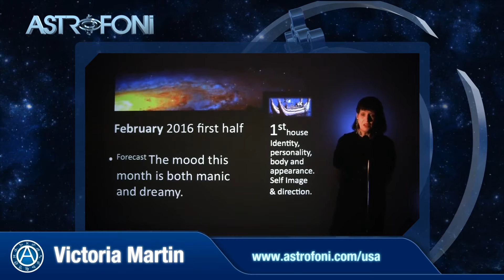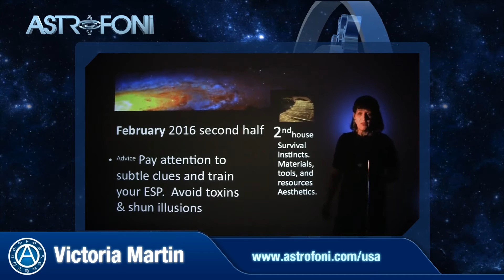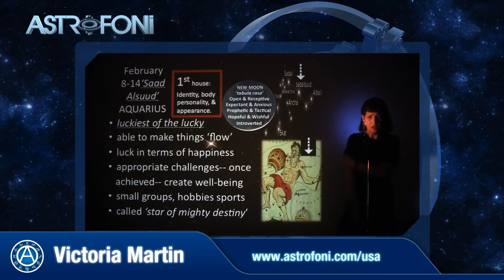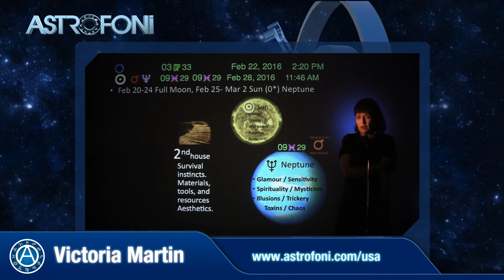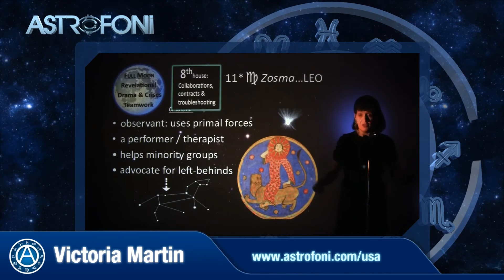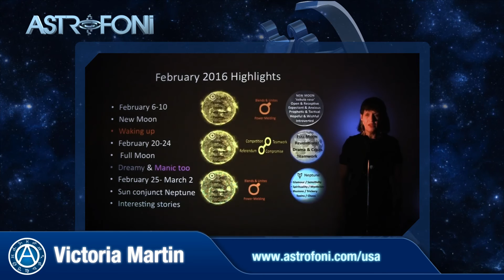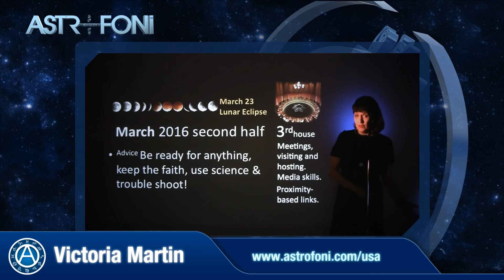AQUARIUS Feb. 2016 Astrological Forecast I Victoria Martin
AQUARIUS FebThis is a forecast about the major ASTROLOGICAL configurations in February, new moon and full moon with our signature Star Loreruary 2016 Astrological Forecast I Victoria Martin